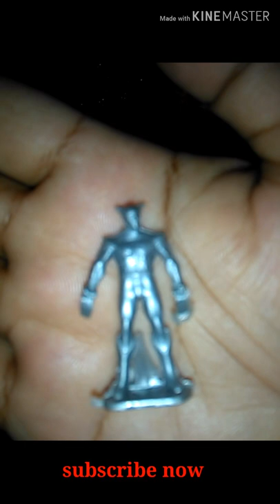হামজার খেলনা সাথে কিছু কথা কেউ miss করবেন না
হামজার কিছু কথা আপনাদের সাথে shear করবো প্লিস full video  দেখার অনুরধ রইল